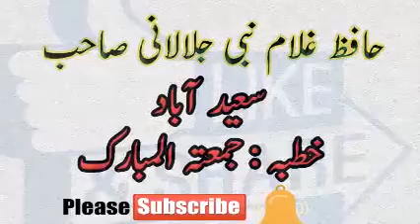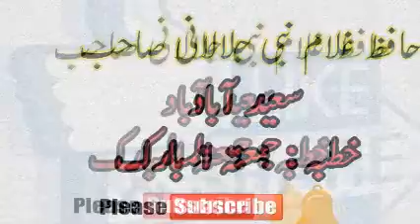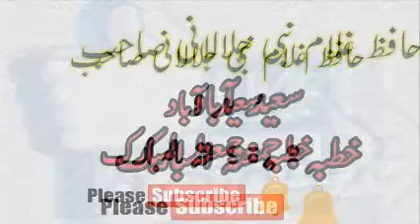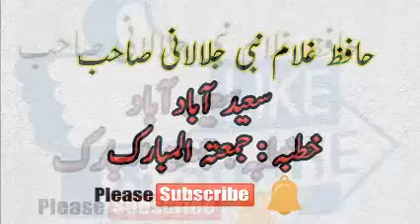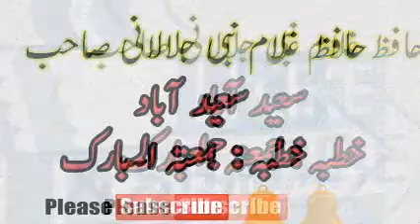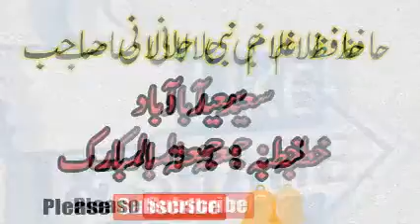Hafiz Ghulam Nabi Jalalani Sahib 48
Sindhi Taqarer ke Liye Hamara Channel Subscribe Karain Or Ghanti ke Icon Ko click karin takah aap ko har video ka notificatin mil sake or is video ko like karain comments dain or share karain takah aap bhi sawab ke hakdar ban sakain.
bhi sawab ke hakdar ban sakain..
Jazakullah...